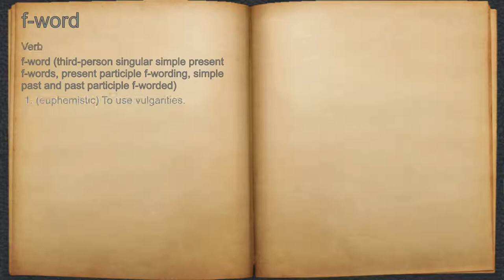What does f-word mean?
A spoken definition of f-word.

Intro Sound:
Typewriter - Tamskp